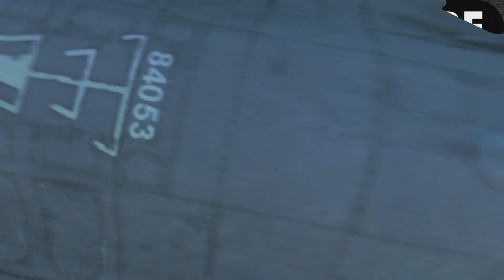RECOILLESS NATION #6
Number 6 in the series